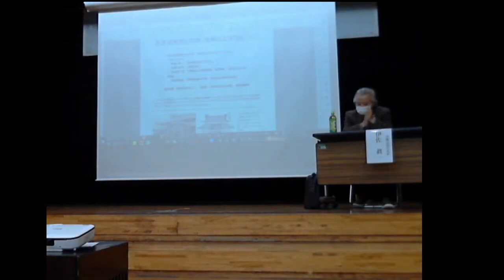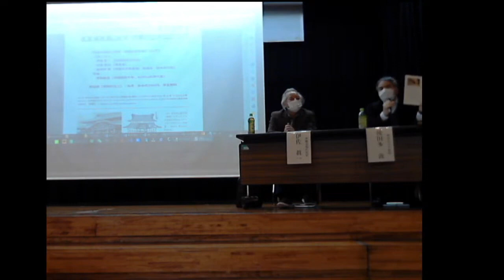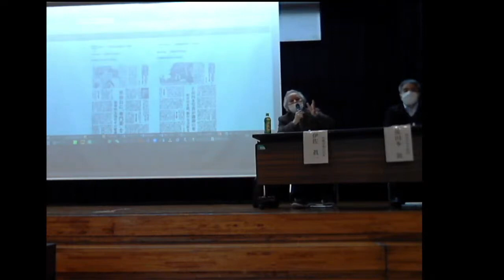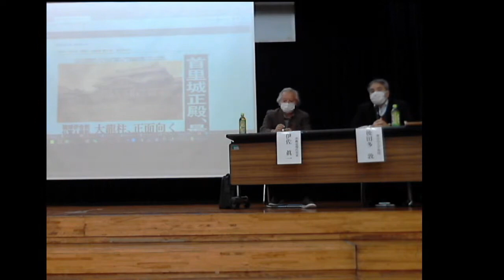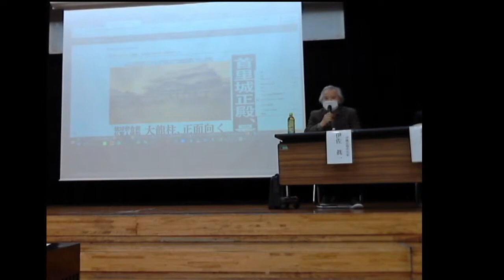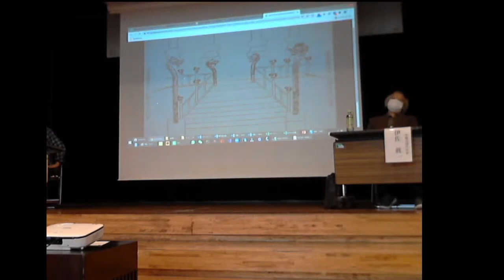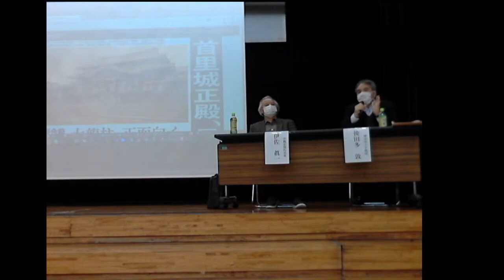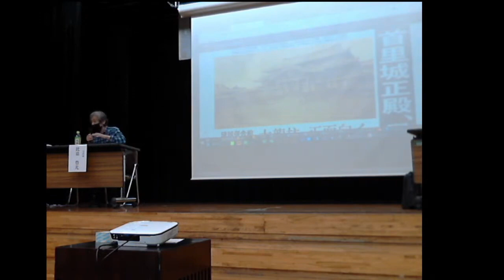「首里城再興と琉球・沖縄の主体性について」 ‹ 琉球民族独立総合研究学会（ACSILs）オープン・シンポジウム（通算第25回）2021年12月19日(日) ›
琉球民族独立総合研究学会（ACSILs）
オープン・シンポジウム（通算第25回）

2021年12月19日（日）
浦添市社会福祉センター（3階・大研修室）
13:30  開場・受付開始　（先着100名様・事前予約受付ナシ）
14:00 – 16:00　オープン・シンポジウム

「首里城再興と琉球・沖縄の主体性について」
　パネリスト
　・伊佐 眞一 （沖縄近現代史家）
　・比嘉 豊光 （写真家）
　・後田多 敦 （神奈川大学教授、琉球史・日本近代史）
　司会
　・友知政樹（沖縄国際大学、ACSILs共同代表）

参加費（資料代など）：会員・非会員1000円、学生無料